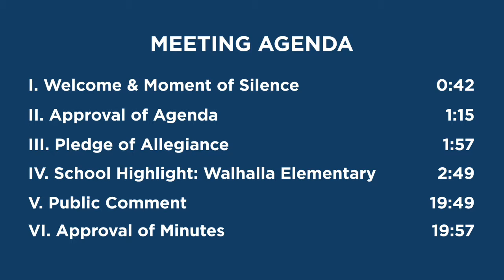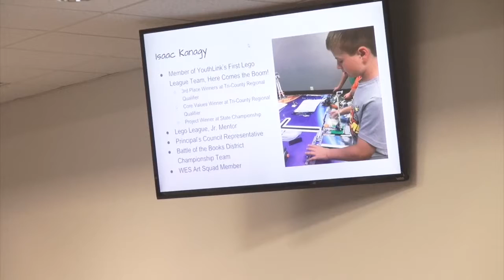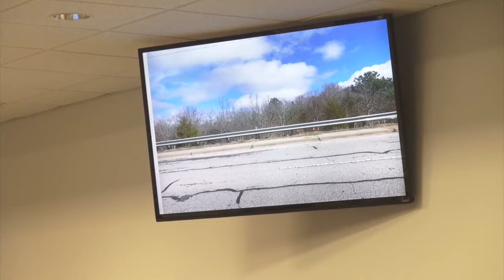Board Meeting Feb 18 2019